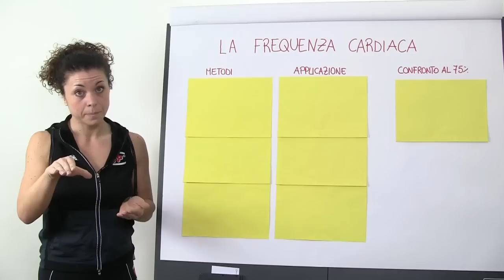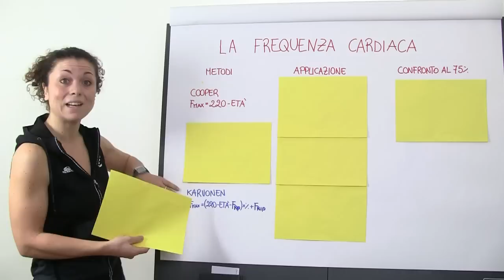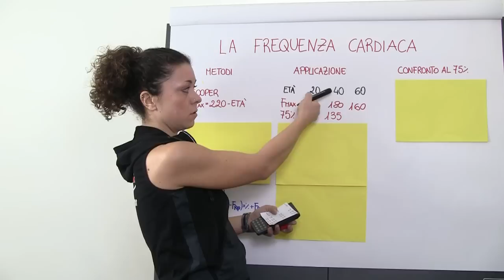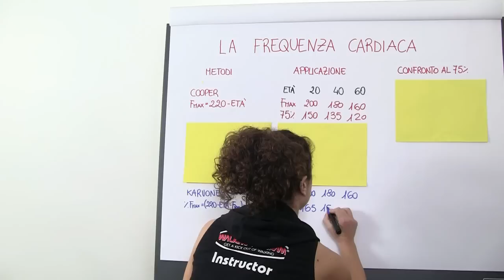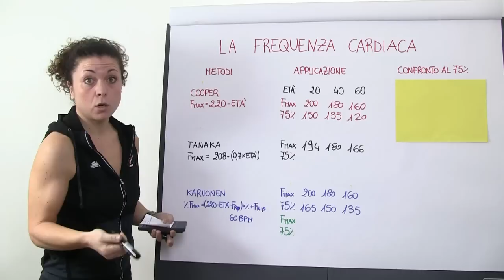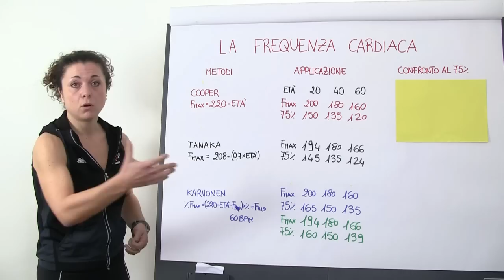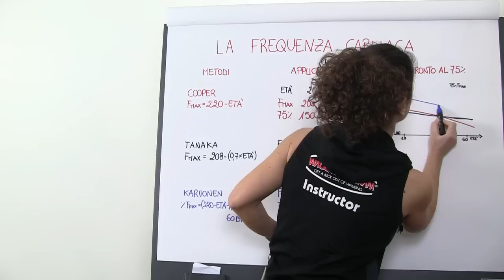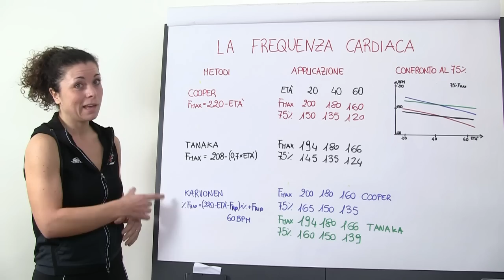Metodi di calcolo della FREQUENZA CARDIACA - Elena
e nel gruppo Strategie Per Correre!

In questo video confronteremo diversi metodi di calcolo della frequenza cardiaca allenante, più precisi e mirati alla persona allenata.